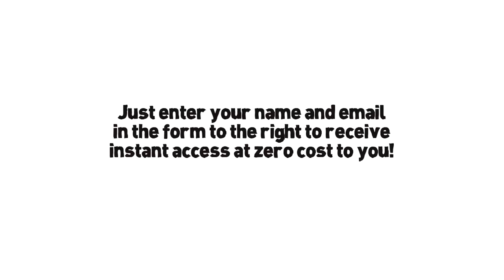Turnkey Website Business Flipping [Turnkey Website Business]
Free Ready Made Clickbank Websites Just click the link and you'll be able to access the 7 Ready Made Clickbank Websites at zero cost to you big idea mastermind reviews Business big idea mastermind bj min big idea mastermind review Turnkey big idea mastermind vick big idea mastermind team turnkey website flipping Turnkey Businesses Page Make Money from home Millionaire Society Website big idea mastermind turnkey businesses business in a box website in a box selling websites turnkey business Mack Michaels video review of website flipping selling domains Internet how to start Sitesell Services Websites successful Marketing Online websites Articles Turn-key australia internet Build climate Norway online Unlock Genius Top For Money Teens Idea Your Make Ways Kids Fast Easy turnkey best New business